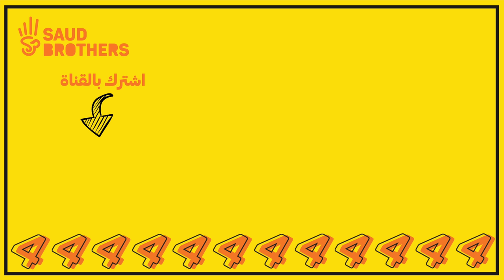الخريطة راح تحدد أكلك - لا يفوتكم وش طلع له😂